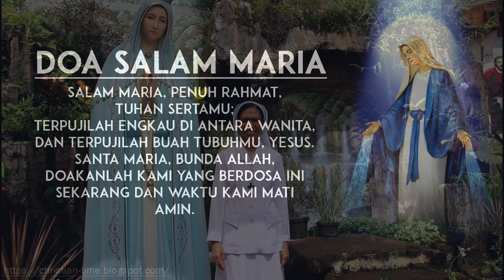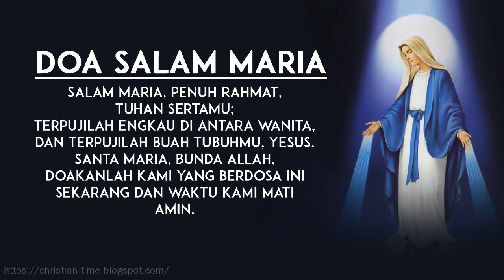Doa Salam Maria ||Bahasa Isyarat|| SIBI. Sr. Maria Vianti Desa, ALMA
Doa Salam Maria-Bahasa Isyarat-SIBI...

Hai teman-teman di dalam video ini ada beberapa kata yang tidak ada bahasa isyaratnya dan dapat dieja...